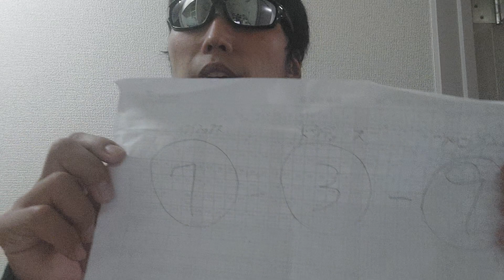【競馬】天皇賞予想 99％来ます